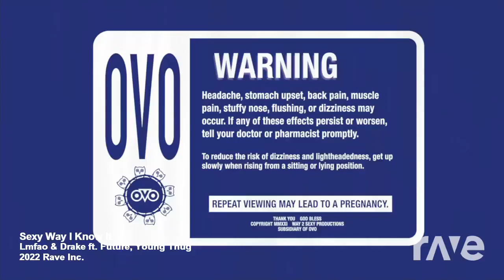Way 2 Sexy and I Know It Drake & LMFAO ft Young Thug, Future